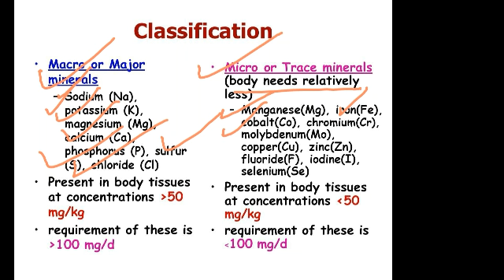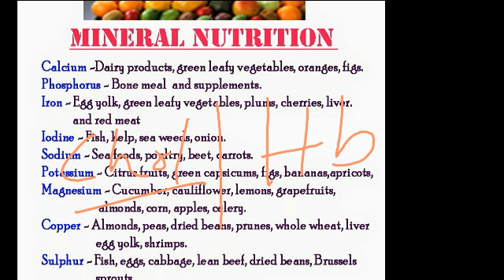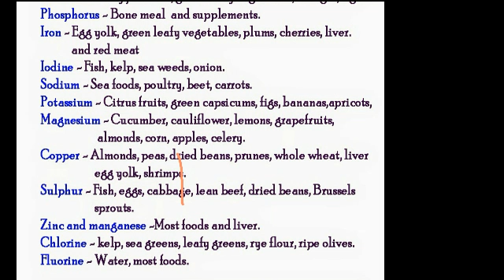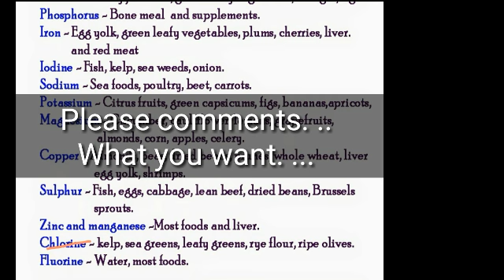BIOLOGY CLASS 7: MINERALS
Biology for all exams maximum in Bengali

OUR OTHERS NOTES
Math (Algebra+geometry+statistic+Trigno+
                Polygon) for Rail+ MTS etc